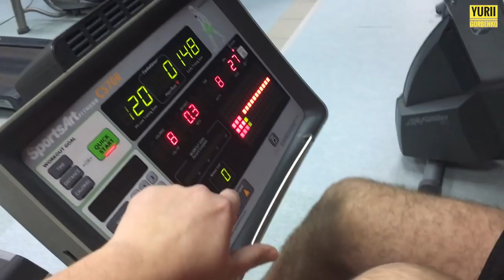Реабилитация колена. День №1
20 дневный курс. День №1
Полезные рекомендации от Александра Еремина по реабилитации травмированного коленного сустава..